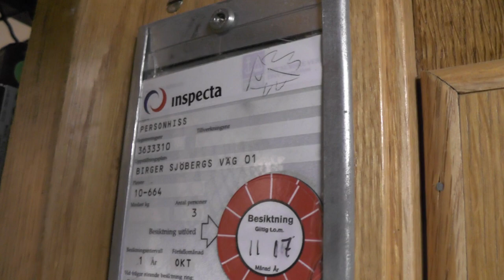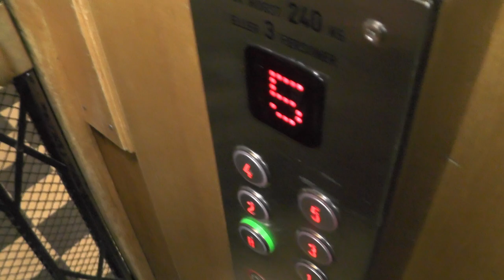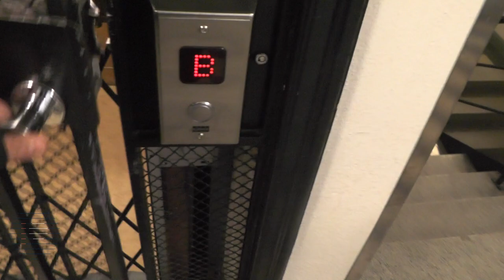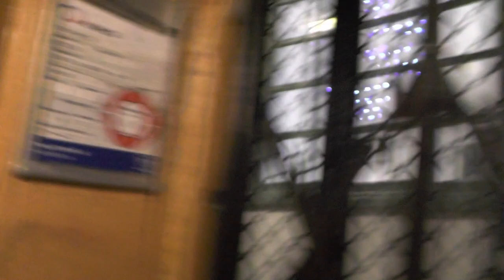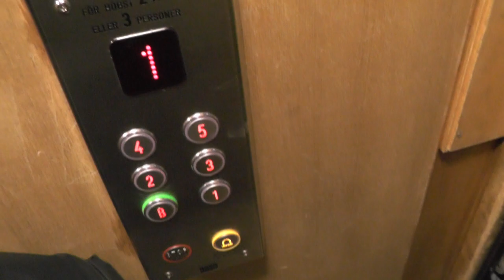KONE mod. Classic gated traction elevators @ Birger Sjöbergs Väg 1-3, Stockholm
1st elevator (no. 1): 0:03
2nd elevator (no. 3): 2:29

Installation year: 1930
Current modernizer: KONE
Capacity: 3 Persons
Floors: 6 = B 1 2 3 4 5

Location: Birger Sjöbergs Väg 1-3, Stockholm (Kungsholmen/Fredhäll) SWEDEN!